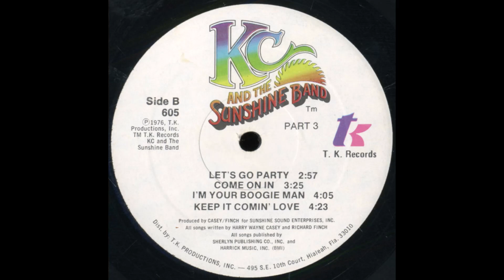K.C. & THE SUNSHINE BAND - I´m your boogie man